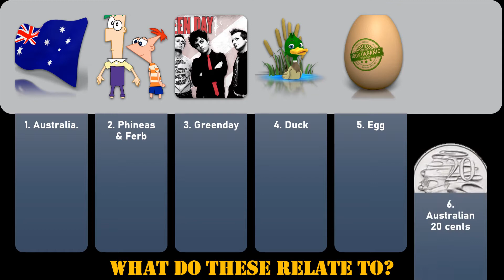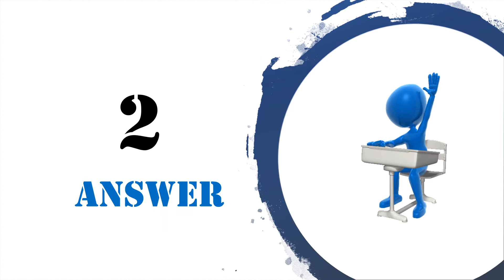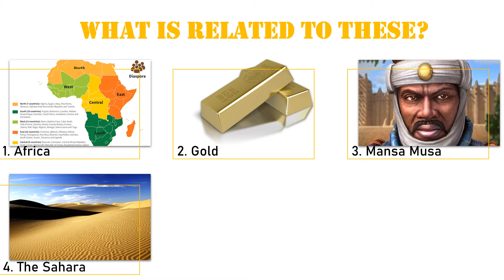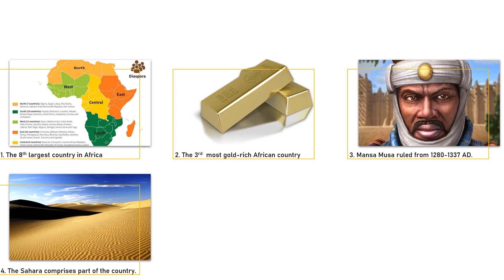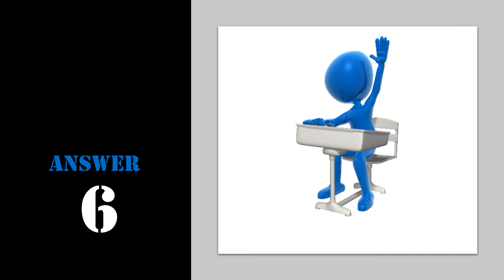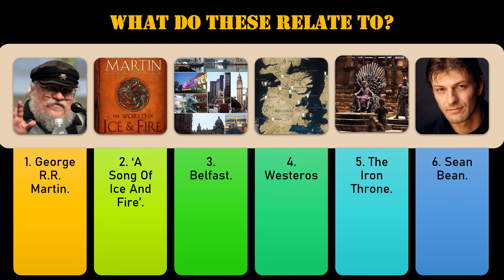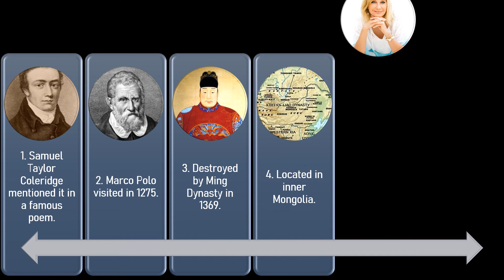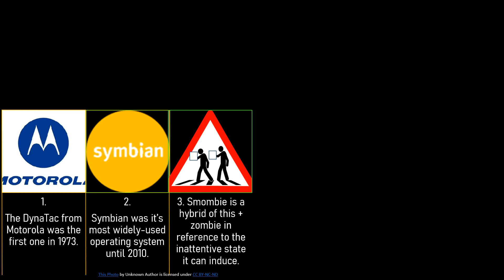SIX DEGREES OF SEPARATION QUIZ 2 (UNIQUE, FUN, INFORMATIVE)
Yet another fun, unique and informative quiz from RATE4FUN!!! Titled 'The Six Degrees Of Separation', it requires that you get past the six pictorial clues that stand between you and the answers. Test your general knowledge and powers of deduction whilst learning useful facts in a visually engaging format.

If you love quizzes or learning new things, you'll definitely love this quiz. It would be great as an entertaining & educational group activity/ice-breaker exercise with friends, family, colleagues or simply solo.

Made with a combination of Powerpoint, Presentermedia, Creative Commons and a little imagination. Soundtrack by Dyalla (The Good Old Days).